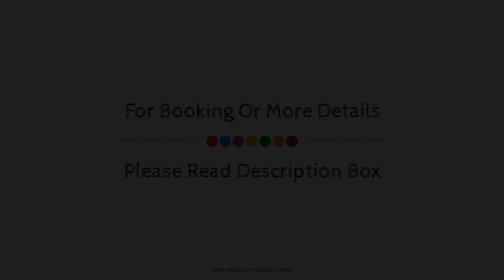OYO 73663 Hotel Gs Paradise, Amritsar, India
Searching For
1. OYO 73663 Hotel Gs Paradise - Amritsar
2. OYO 73663 Hotel Gs Paradise - Amritsar Virtual Tour
3. OYO 73663 Hotel Gs Paradise - Amritsar Rooms
4. OYO 73663 Hotel Gs Paradise - Amritsar Amenities
5. OYO 73663 Hotel Gs Paradise - Amritsar Videos
6. OYO 73663 Hotel Gs Paradise - Amritsar Offers
7. OYO 73663 Hotel Gs Paradise - Amritsar Deals
Audio Credit:
Track Title: Reasons To Hope
Artist: Reed Mathis